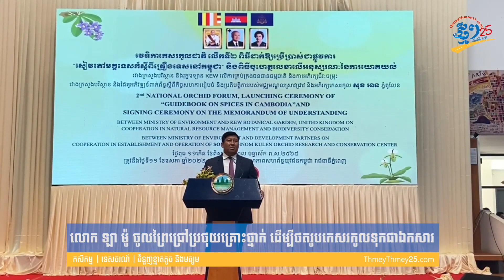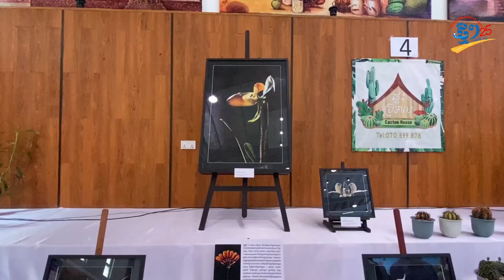លោក ឡា ម៉ូ ចូលព្រៃជ្រៅប្រថុយគ្រោះថ្នាក់ ដើម្បីថតរូបកេសរកូលទុកជាឯកសារ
ផលិតដោយសារព័ត៌មានអេឡិចត្រូនិកថ្មីៗ
សម្ភាស៖ ជឿន ស្រីណយ
ថត៖ ផាត ដាណេ
កាត់ត៖ ផាត ដាណេ